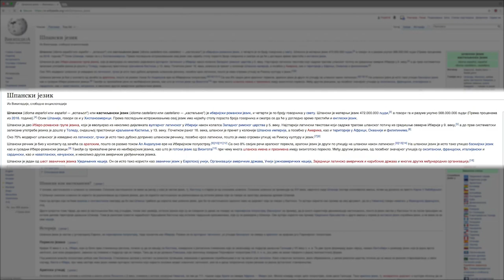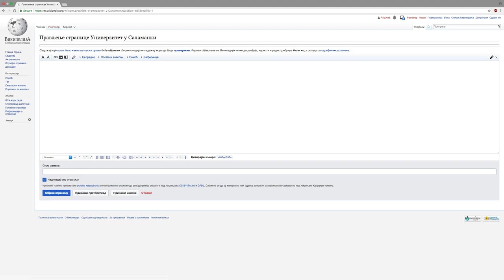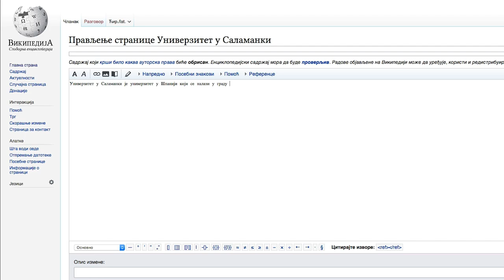Uređivanje Vikipedije - Započinjanje članka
Video uputstvo za uređivanje Vikipedije - Započinjanje članka
Autor: Vikimedija Srbije/Produkcija: Visoka škola elektrotehnike i računarstva strukovnih studija u Beogradu
Montaža: Anja Simić, Filip Jeković, Olivera Živković
Produkcija: Virđil Penca, Katarina Jovanović, Filip Jeković
Postprodukcija: Stevan Stojković, Anja Simić
Naracija: Nebojša Ratković
Lektura: Miroslav Loci
Mentori: dipl.inž. Ana Miletić, dr. Marina Kecman, dr. Ivana Milošević, mr Jelena Mitić
Muzika: Guitalele`s Happy Place by Stefan Kartenberg ft. Kara Square
2018. godina